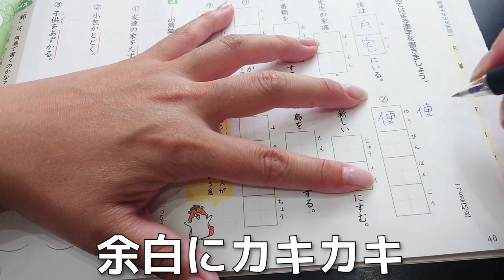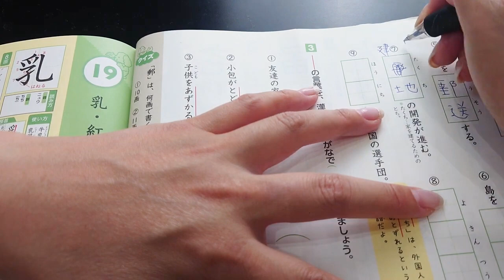アラサー女がまさかの小６漢字ドリルで禁断の手を使った…一部始終を公開。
こんばんは(｡･ω･｡)みーちゃんです💖